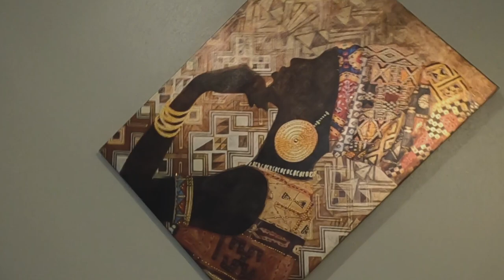Le Pire Stagiaire - Le rappeur (version longue) | Part 2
😂😂😂😂😂😂😂😂😂😂😂😂😂😂😂😂 JNR IS REALLY REALLY PATIENT I SWEAR TO YOU 😂😂😂😂

IMPORTANT LINKS:
Previous Video- REACTION TO ISK - Acharné 10 (Clip Officiel) | FRENCH RAP REACTION:

WARNING!